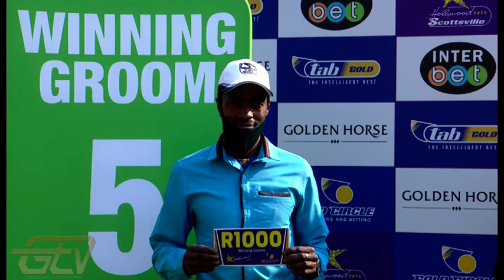20210721 Hollywoodbets Scottsville Race 5 won by VICTORY TWIST